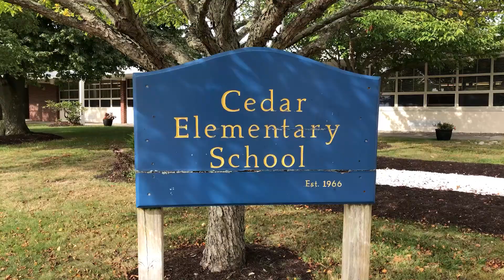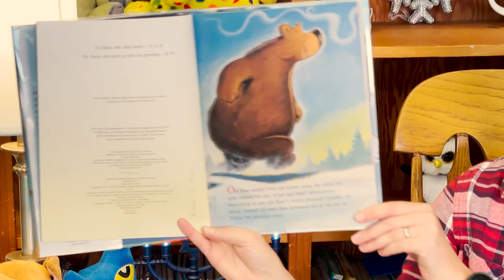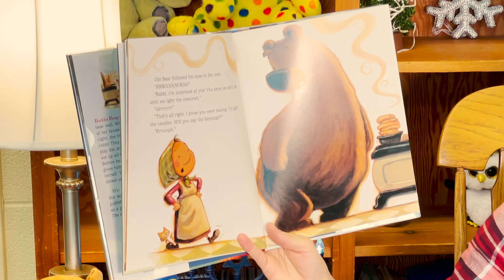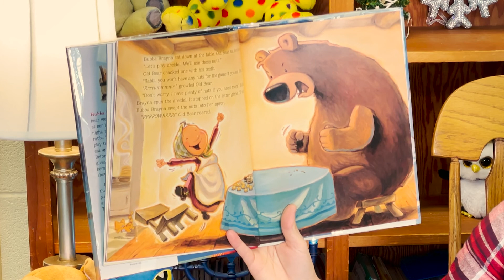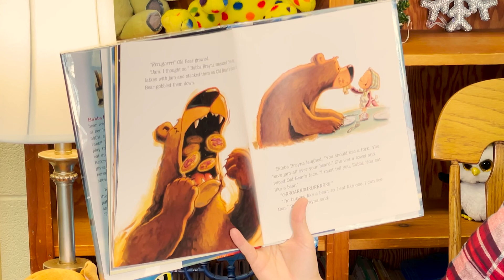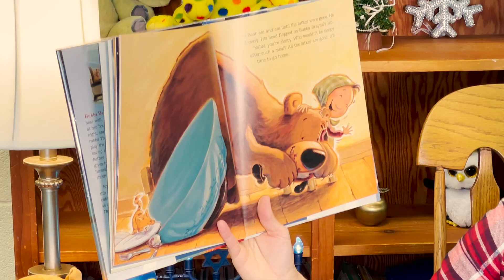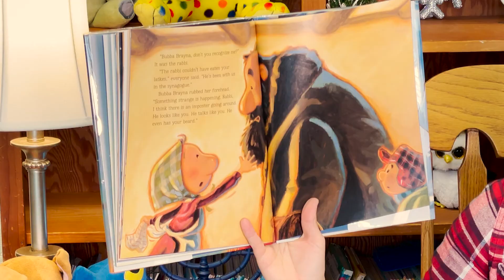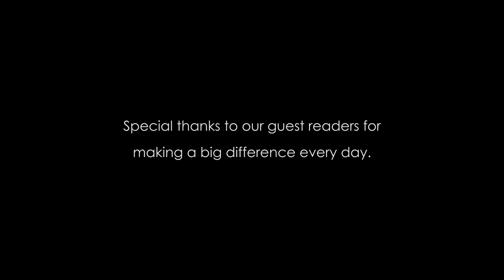Cedar School Storytime with Erin Miner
Cedar Elementary School Special Education Teacher, Erin Miner, reads Hanukkah Bear, as a part of the Cedar School Storytime series. This story was written by Eric A. Kimmel and illustrated by Mike Wohnoutka. Enjoy our story!